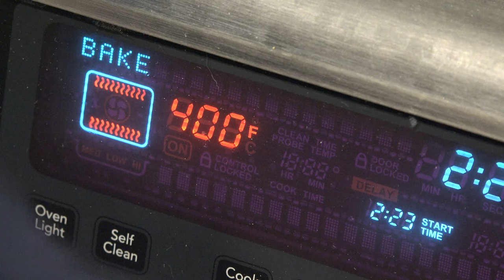Michael Myers Kills a Potato (Halloween Parody)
What? Can't a psychopathic killer take some time out of their busy day and bake a potato?

Shot and edited in about 3 hours. Filmed in glorious 4K definition. What would you like to see Michael Myers do next?!